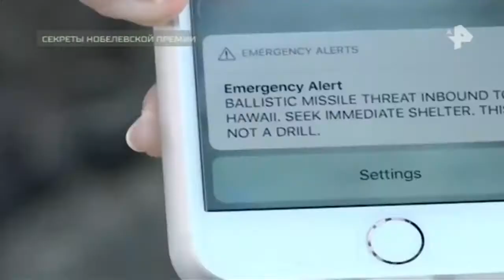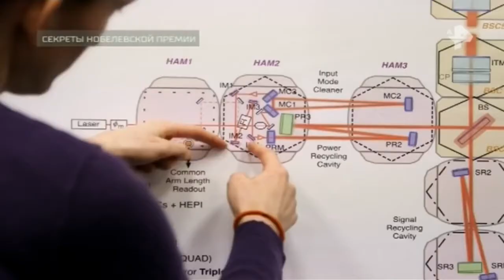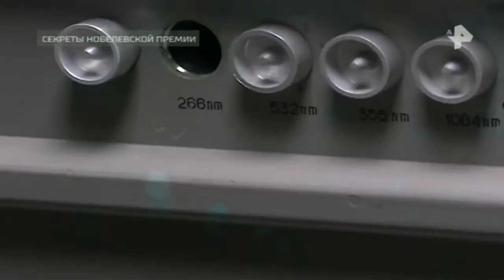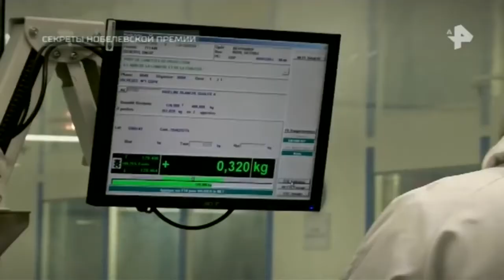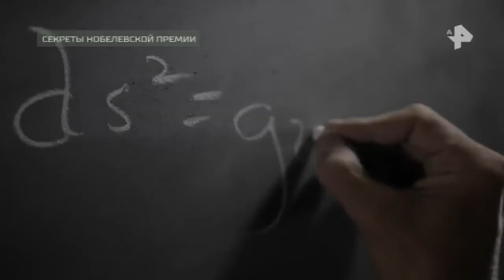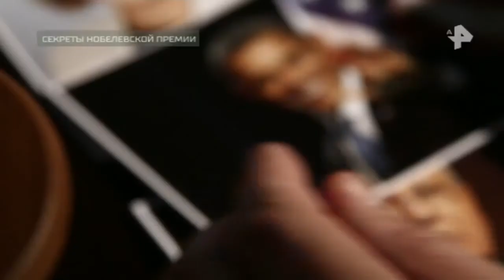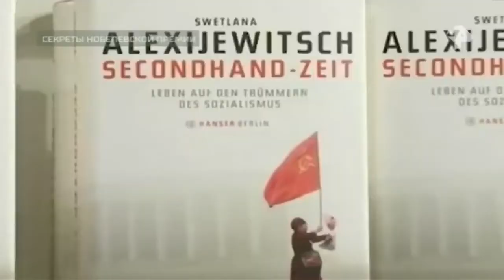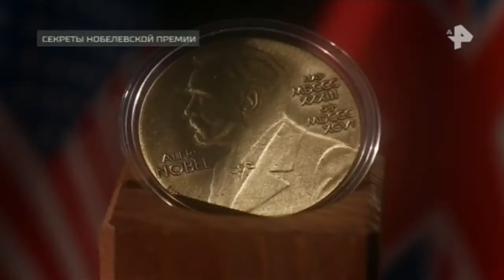Тайны Чапман. Выпуск от 30.05.2018. Секреты Нобелевской премии